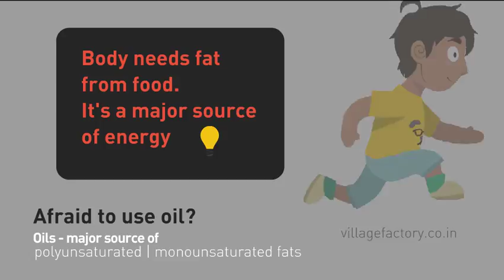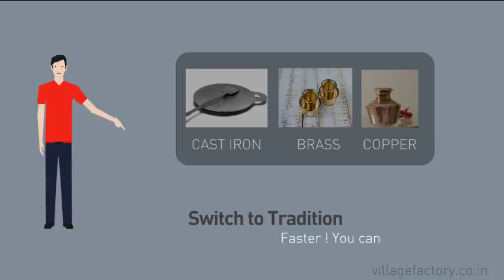Village Factory Promo Video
Organic | Home made | Hand made product online